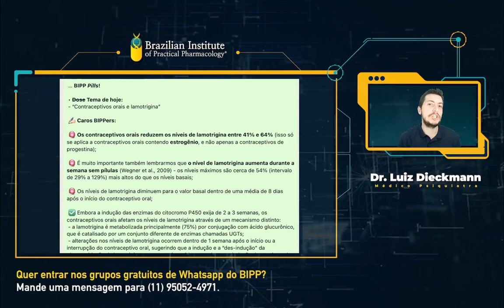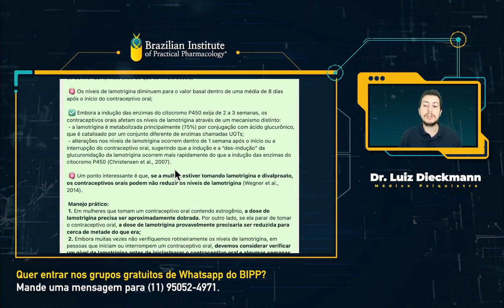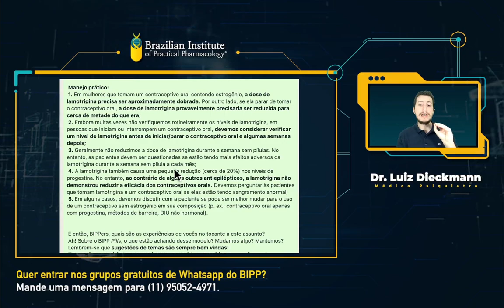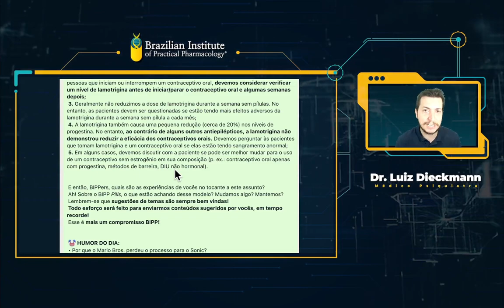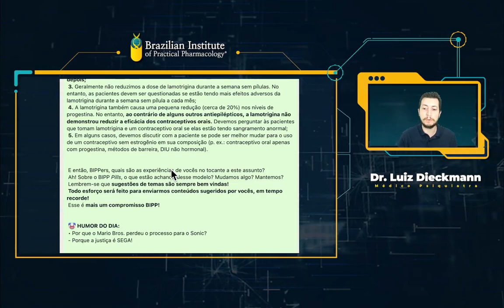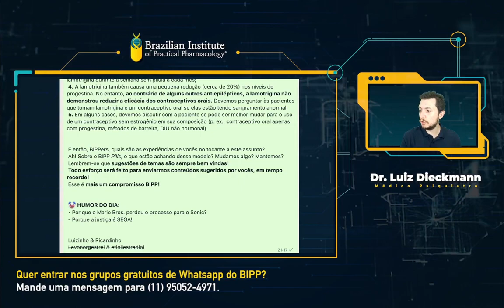Lamotrigina e Contraceptivos orais (anticoncepcionais) - Quais cuidados devemos ter? - BIPP Pills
Não raramente, atendemos pacientes que estão em uso de contraceptivos orais, e necessitam iniciar uso de lamotrigina…
 …e então BIPPers, vocês se sentem 100% seguros quanto a essa associação?
 Que tal revisarmos sobre este importante tema?
 A equipe/família BIPP te ajuda!
 Com vocês…

 … BIPP Pills!

 • Dose Tema de hoje:
 - “Contraceptivos orais e lamotrigina”

 ✍🏻 Caros BIPPers:

 🚨 Os contraceptivos orais reduzem os níveis de lamotrigina entre 41% e 64% (isso só se aplica a contraceptivos orais contendo estrogênio, e não apenas a contraceptivos de progestina);

 🚨 É muito importante também lembrarmos que o nível de lamotrigina aumenta durante a semana sem pílulas (Wegner et al., 2009) - os níveis máximos são cerca de 54% (intervalo de 29% a 129%) mais altos do que os níveis basais;

 🚨 Os níveis de lamotrigina diminuem para o valor basal dentro de uma média de 8 dias após o início do contraceptivo oral;

 ✅ Embora a indução das enzimas do citocromo P450 exija de 2 a 3 semanas, os contraceptivos orais afetam os níveis de lamotrigina através de um mecanismo distinto:
 - a lamotrigina é metabolizada principalmente (75%) por conjugação com ácido glucurônico, que é catalisado por um conjunto diferente de enzimas chamadas UGTs;
 - alterações nos níveis de lamotrigina ocorrem dentro de 1 semana após o início ou a interrupção do contraceptivo oral, sugerindo que a indução e a “des-indução” da glucuronidação da lamotrigina ocorrem mais rapidamente do que a indução das enzimas do citocromo P450 (Christensen et al., 2007).

 🚨 Um ponto interessante é que, se a mulher estiver tomando lamotrigina e divalproato, os contraceptivos orais podem não reduzir os níveis de lamotrigina (Wegner et al., 2014).

 Manejo prático:
 1. Em mulheres que tomam um contraceptivo oral contendo estrogênio, a dose de lamotrigina precisa ser aproximadamente dobrada. Por outro lado, se ela parar de tomar o contraceptivo oral, a dose de lamotrigina provavelmente precisaria ser reduzida para cerca de metade do que era;
 2. Embora muitas vezes não verifiquemos rotineiramente os níveis de lamotrigina, em pessoas que iniciam ou interrompem um contraceptivo oral, devemos considerar verificar um nível de lamotrigina antes de iniciar/parar o contraceptivo oral e algumas semanas depois;
 3. Geralmente não reduzimos a dose de lamotrigina durante a semana sem pílulas. No entanto, as pacientes devem ser questionadas se estão tendo mais efeitos adversos da lamotrigina durante a semana sem pílula a cada mês;
 4. A lamotrigina também causa uma pequena redução (cerca de 20%) nos níveis de progestina. No entanto, ao contrário de alguns outros antiepilépticos, a lamotrigina não demonstrou reduzir a eficácia dos contraceptivos orais. Devemos perguntar às pacientes que tomam lamotrigina e um contraceptivo oral se elas estão tendo sangramento anormal;
 5. Em alguns casos, devemos discutir com a paciente se pode ser melhor mudar para o uso de um contraceptivo sem estrogênio em sua composição (p. ex.: contraceptivo oral apenas com progestina, métodos de barreira, DIU não hormonal).

 E então, BIPPers, quais são as experiências de vocês no tocante a este assunto?
 Ah! Sobre o BIPP Pills, o que estão achando desse modelo? Mudamos algo? Mantemos?
 Lembrem-se que sugestões de temas são sempre bem vindas!
 Todo esforço será feito para enviarmos conteúdos sugeridos por vocês, em tempo recorde!
 Esse é mais um compromisso BIPP!

 🤡 HUMOR DO DIA:
 • Por que o Mario Bros. perdeu o processo para o Sonic?
 - Porque a justiça é SEGA!

 Luizinho & Ricardinho